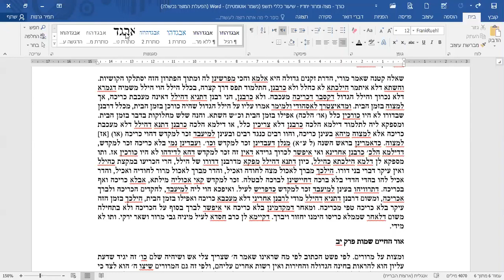הרב תמיר גרנות - כורך - מצות אכילת מצה ומרור בליל הסדר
שודר בתקופת הקורונה

חפשו אותנו גם בספוטיפיי! (חפשו "אורות שאול")